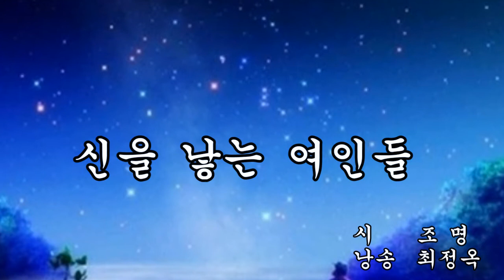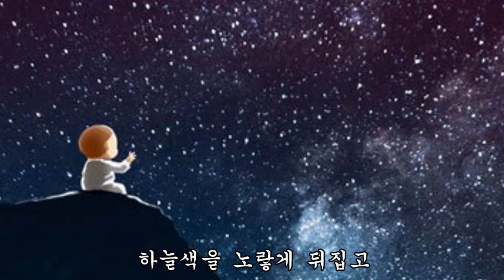신을 낳는 여인들 시 조명 낭송 최정옥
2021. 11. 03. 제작